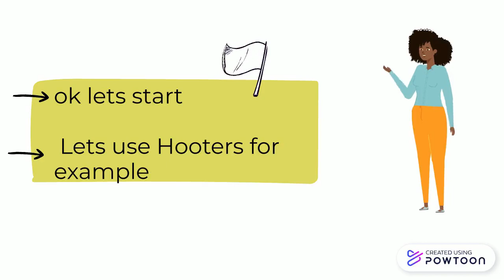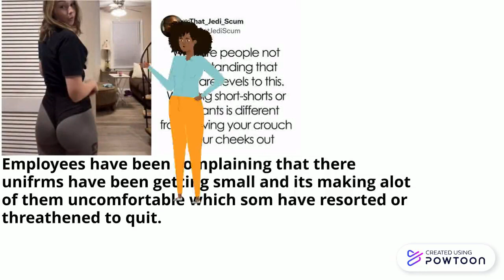Stats About Hybrid Work